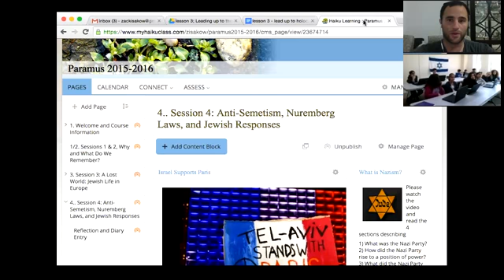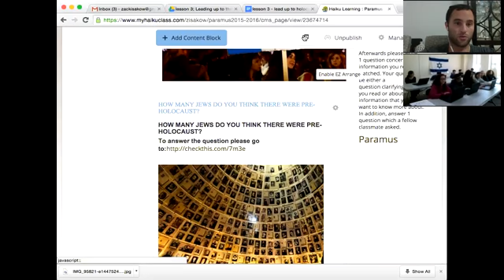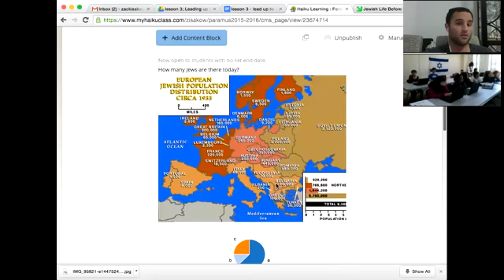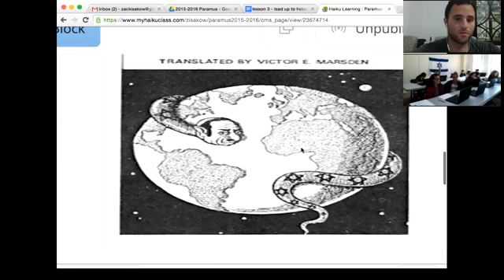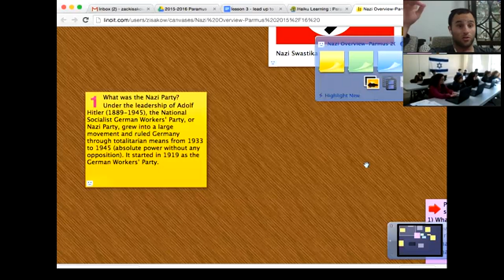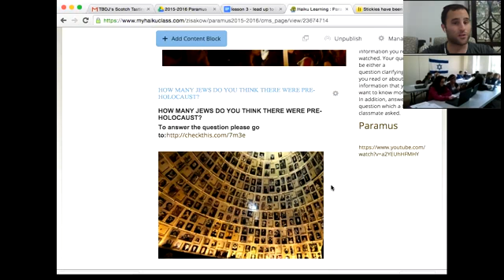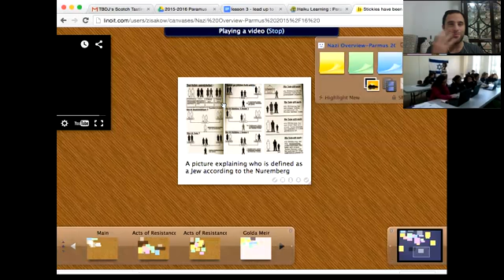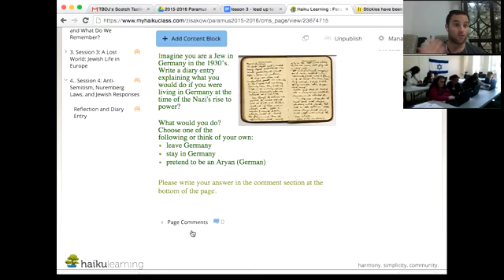Paramus 2015: Lesson 3-Anti Semitism, Nuremberg Laws, and the Jewish Response